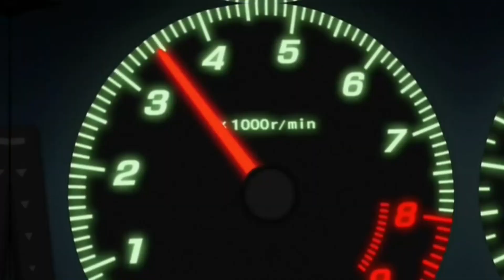$UICIDEBOY$ - KILL YOURSELF PART XVII: THE SUBURBAN SACRIFICE SAGA REACTION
PSN:DMAX_SUPREME777
40$ FOR A REACTION TO YOUR SONG
60$ FOR A REACTION TO YOUR  EP OR ALBUM

0:00​​​​​​​​ - INTRO
0:57 - LAMAR AVENUE
2:50 - SECOND LINES COME WITH BROKEN SOULS
​4:36 - FACE IT
6:20 - OUTRO